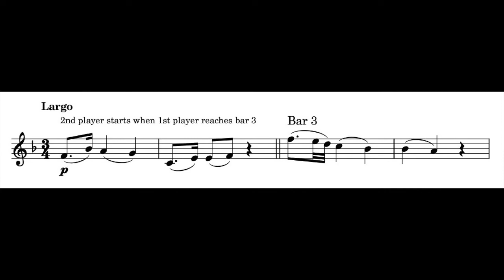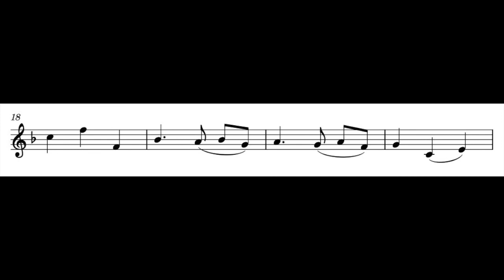French Horn Duets Play Along - needs a couple of years experience -Telemann Canon Largo.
Notated music is embedded in the video.